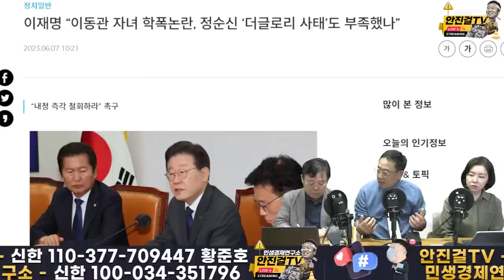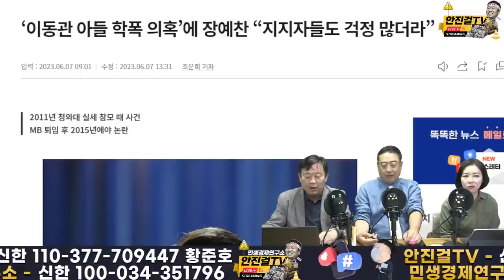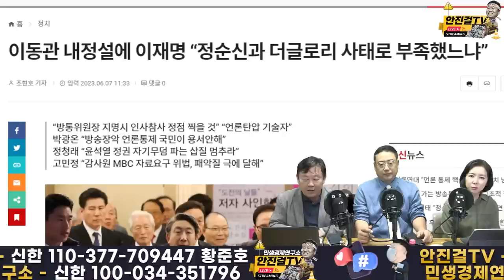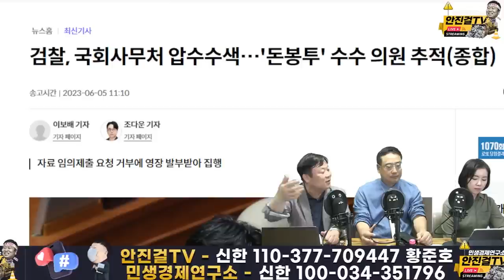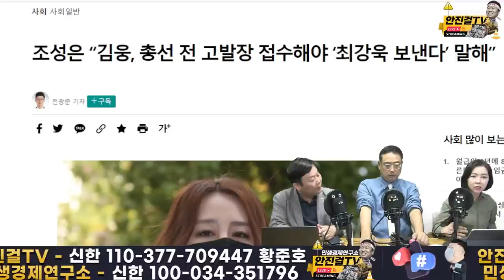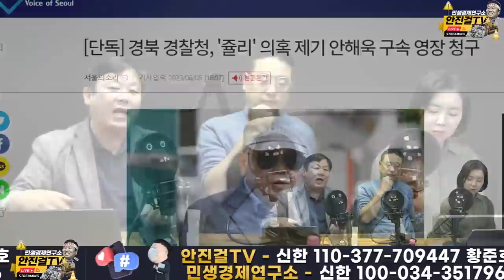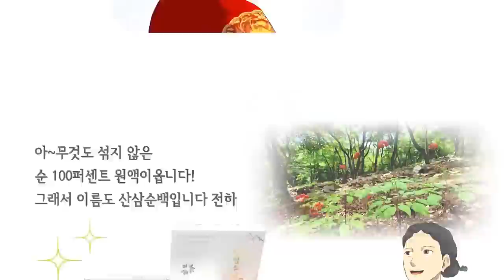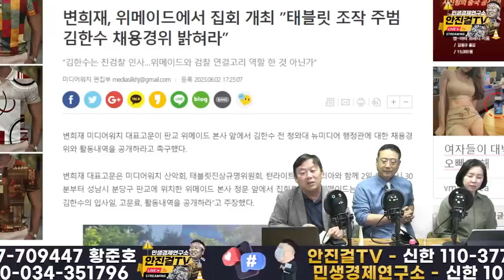[재방송]_넘 무식한 윤석열 정권 퇴물 MB계가 장악?! | 송영길, 윤석열ㆍ한동훈 조작수사 전면대응돌입!!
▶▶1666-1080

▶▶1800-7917